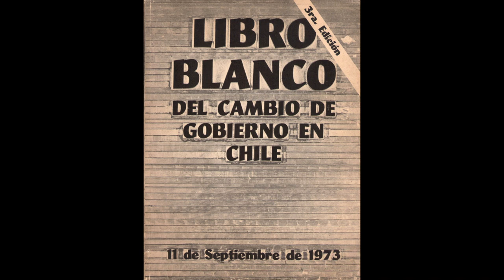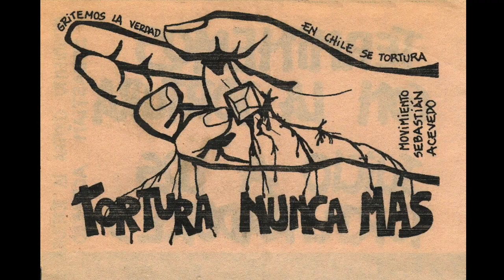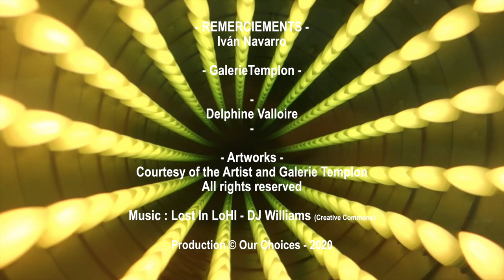IVÁN NAVARRO: Art Under Dictatorship 1/3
Iván Navarro is a Chilean artist known for his conceptual work and his use of fluorescent lights. From a family committed politically and supporting Salvador Allende, he was born in 1972 just a year before Augusto Pinochet’s coup d’état in 1973. From then, his father Mario Navarro a professor of graphic design and also know as Nakor a political cartoonist, loses his job and censors himself from doing caricatures. This situation first influenced Iván Navarro not to pursue an artistic path. Attracted by craft and wanting to work with his hands, Navarro’s wishes to learn carpentry. The lack of educational establishments in that field constrains him to choose an education in set design but through his exams he will end up studying art.